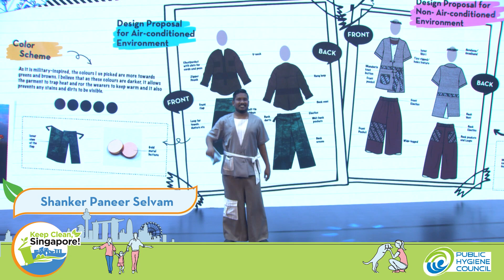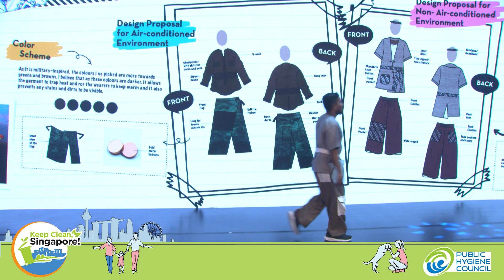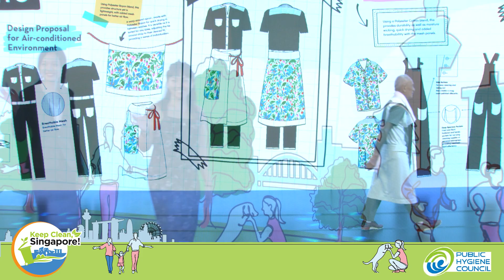Keep Clean, Singapore! 2020 Launch Event (Highlights)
Here are the highlights from PHC's Keep Clean, Singapore! 2020 Launch Event held on 19th September 2020.